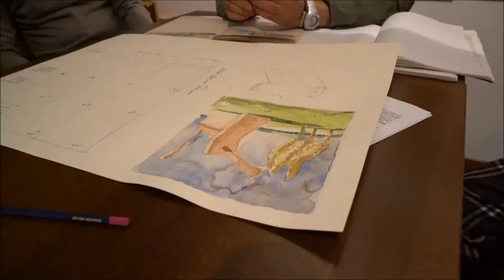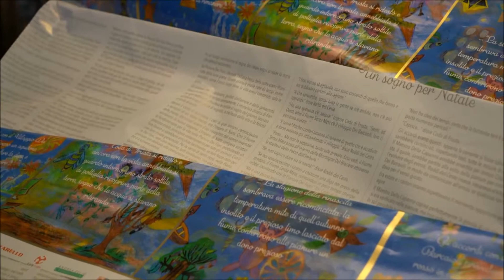Il progetto di socialart "Cartastorie" del CSM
La sintesi del progetto realizzato dal Centro di Salute Mentale dell'Ulss4 con l'aiuto di vari benefattori.